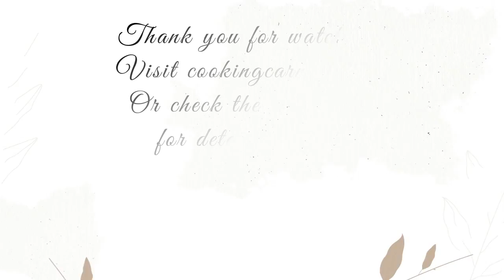Thalipeeth recipe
Instant, fragrant, and lightly spiced Indian savory flatbread – Thalipeeth is made using a combination of flour. It is a Maharashtrian dish made for breakfast and can be eaten as lunch, dinner, or snack.

The ingredients used in this recipe are wholesome, healthy, hearty, and filling. This flatbread recipe is an excellent balance of all the essential nutrients in one meal.

Ingredients
▢1 cup Jowar flour Sorghum flour
▢½ cup Bajri flour
▢¼ cup whole wheat flour
▢¼ cup oats flour
▢1 teaspoon green chili finely chopped
▢1 tablespoon grated garlic
▢¾ cup cilantro finely chopped
▢2/4 cup onion finely chopped
▢1 teaspoon kashmiri red chili powder
▢1 ½ teaspoon salt or to taste
▢1 cup + 2 tablespoon water or as required
▢Ghee or oil for shallow frying